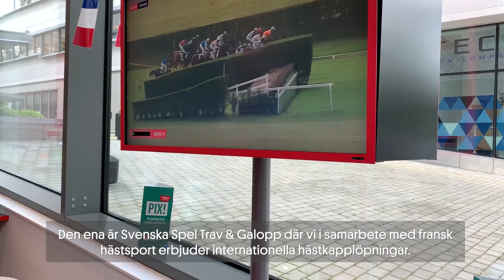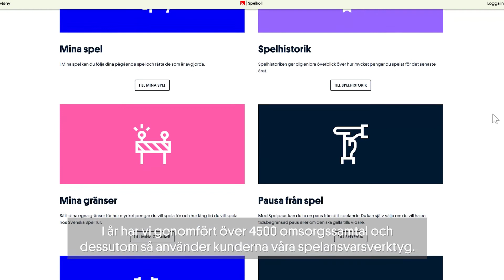Svenska Spel - Vd och koncernchef Patrik Hofbauer om delårsrapport januari-september 2020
Svenska Spel redovisar ett starkt tredje kvartal med god lönsamhet för koncernen och ökade intäkter inom såväl sportspel som nummerspel och lotter. Det visar Svenska Spels delårsrapport januari–september 2020. Läs mer på om.svenskaspel.se/nyhetsrum/koncernnyheter
Delårsrapporten i sin helhet finns här:
om.svenskaspel.se/bolagsstyrning/finansiell-information